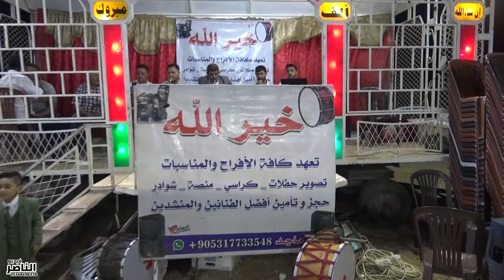فرقة نداء الايمان تقدم حفل محمود احمد ابراهيم الرحمو افراح الويسات في تركمان بارح الجزء الرابع